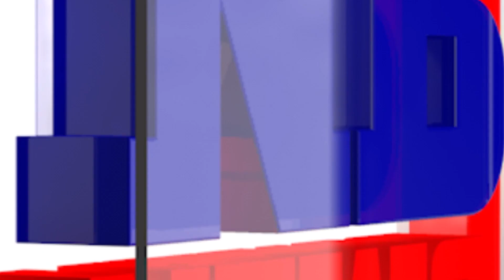ৰাজ্যৰ সৰ্বাংগীন উন্নয়নৰ অবিৰত প্ৰয়াস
নিৰ্বাচনী অধিসূচনা জাৰি হোৱাৰ পূৰ্বেই ৰাজ্যৰ উন্নয়নক নতুন মাত্ৰা দিবলৈ তৎপৰ হৈছে ৰাজ্য চৰকাৰ৷ প্ৰতিখন জিলাতেই নতুন প্ৰকল্পৰ উদ্বোধন, শিলান্যাস আৰু ভূমিপূজনৰ কাম ত্বৰান্বিত হৈছে৷ আজি বঙাইগাঁও আৰু বজালীৰ কেইবাটাও নতুন প্ৰকল্পৰ আধাৰশিলা আৰু ভূমিপূজন সম্পন্ন কৰে মুখ্যমন্ত্ৰী ড০ হিমন্ত বিশ্ব শৰ্মাই৷